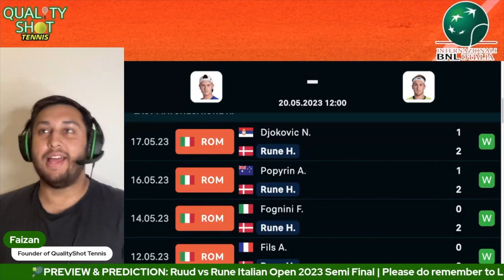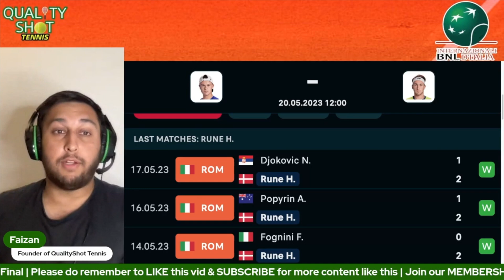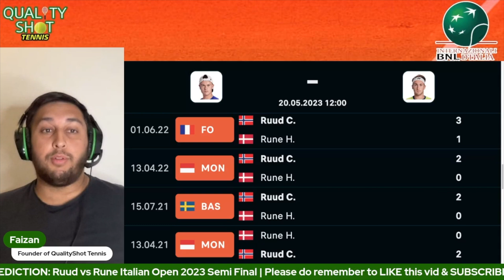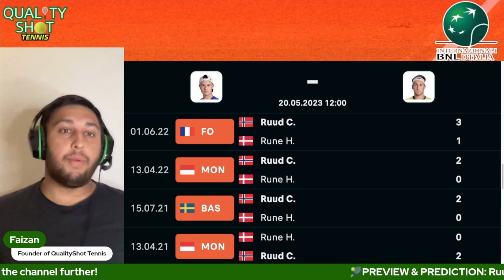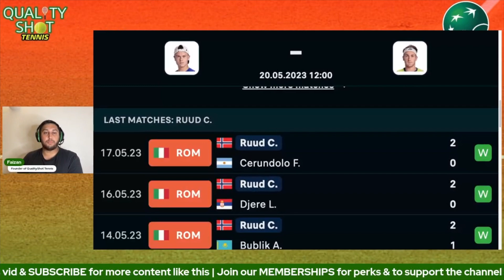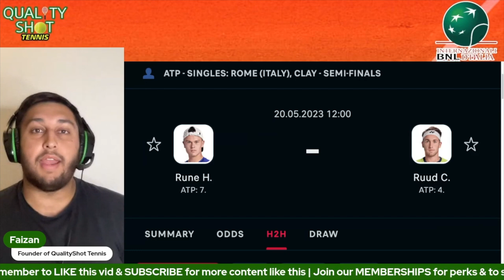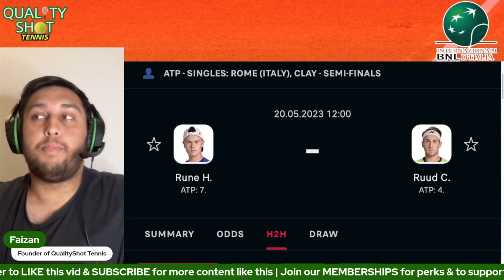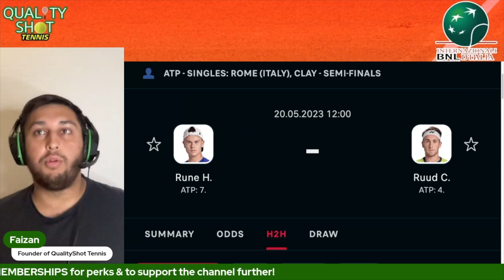🎾Casper Ruud vs Holger Rune Preview & Prediction | ATP Rome 2023 Semi Final | QualityShot Tennis